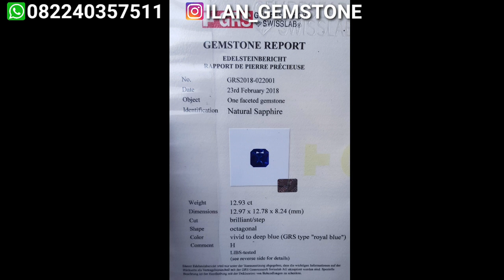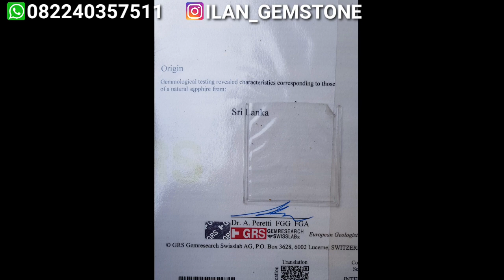BLUE SAPPHIRE TERBAIK "SERTIFICATE GRS SWISS"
pemesanan
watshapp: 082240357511